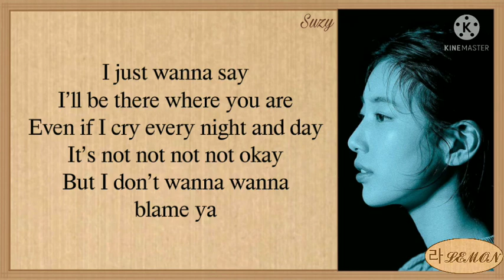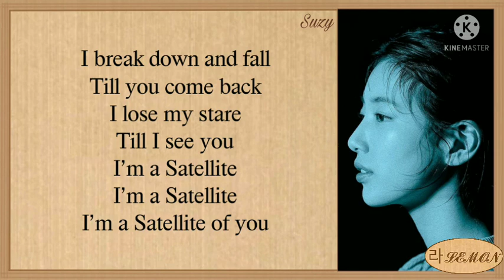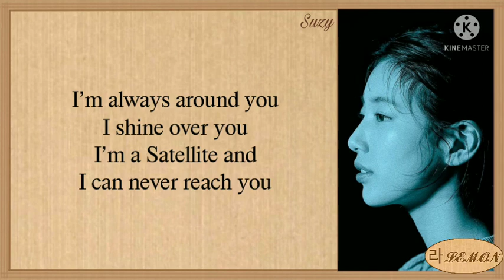Suzy Satellite Lyrics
SUZY (수지) - "Satellite" Lyrics